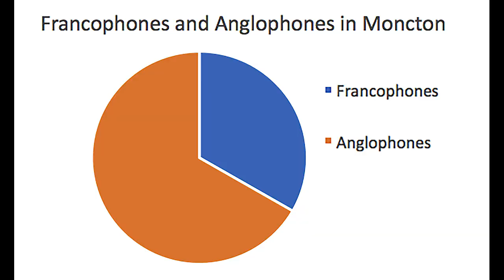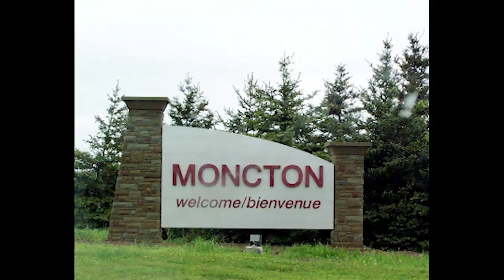Guide to Moncton: The Beaverton Digital Exclusive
Thinking of visiting the one city in New Brunswick you’ve kind of heard of?